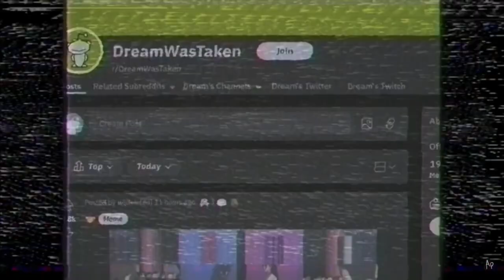Dream gets RECOGNISED IN PUBLIC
Hi! We're Dream Team Clips. We post clips of your favourite Dream Team Members, so you can cach up on moments you may have missed on their streams!